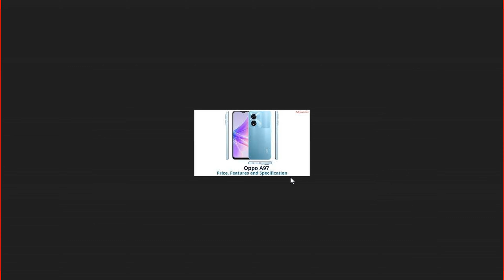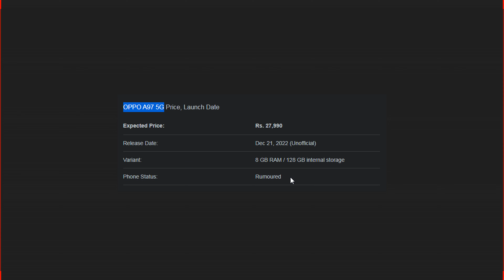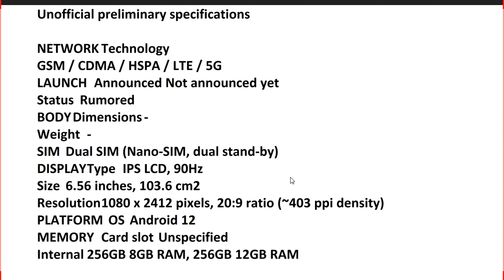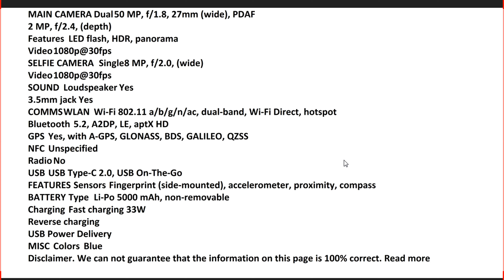OPPO A97 5G Launch Date Price in Pakistan & India | OPPO A97 5G First Look , Review, full Spec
UsamaSaeedIT UsamaSaeed

Topics covered in this video:

1.  OPPO A97 5G  Launch Date in Pakistan
2.  OPPO A97 5G  Launch Date in India
3.   OPPO A97 5G price in Pakistan
4. OPPO A97 5G  price in India
5. OPPO A97 5G  First Look, Review, Specification, Price, Setup, Camera